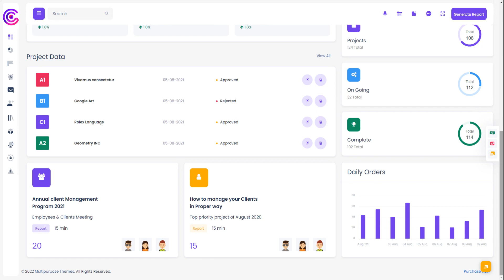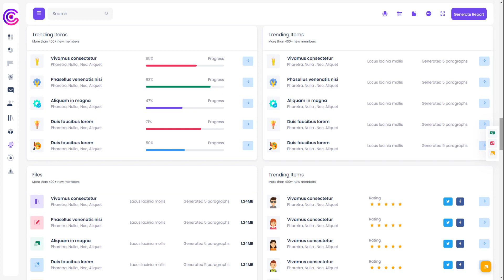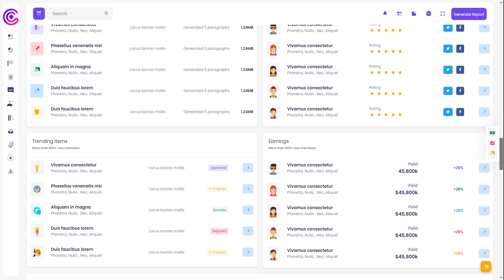CRMi – Responsive CRM Admin Dashboard Template With UI Framework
The CRM Admin Dashboard HTML template can be used for CRM software. Overall, the dashboard UI Framework has a pretty minimal and neutral look but it is populated with useful elements and components. The different graphs and charts Widgets are well introduced and are ready to be prepared to interface with your data source.

The CRMi Dashboard Template dashboard that comes with Fully Responsive will help you quickly launch your project. Admin Dashboard is this stunning Bootstrap dashboard template you can use to build outstanding admins. Since the layout and all the elements are built and ready to use.

CRMi is a Fully Responsive Bootstrap 5 Admin for Data, Reports, analytical & unique concepts and theories. The Dashboard shows how much your store sales were in the current month

Notification and Sales Volume are creative new features. You can track and analyze your job statistics from our HTML template plugins and widgets.